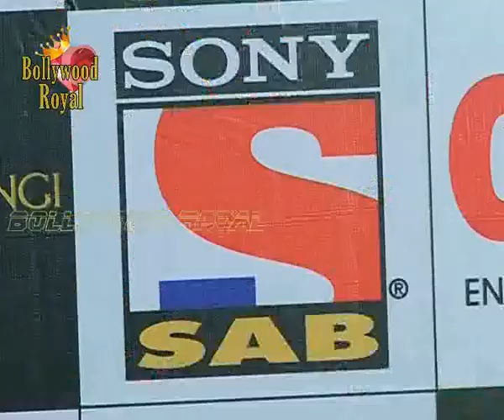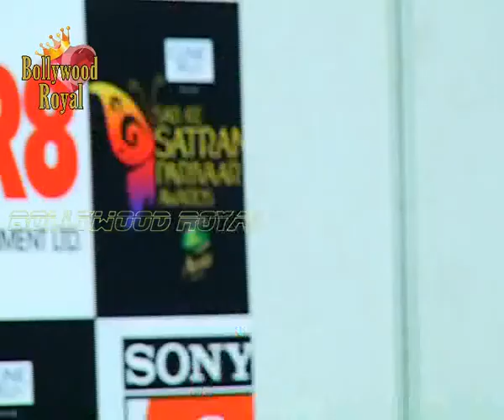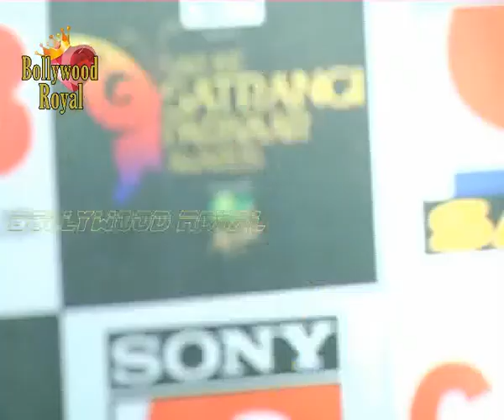Red carpet of SAB Ke Satrangi Pariwar Awards 2013 4